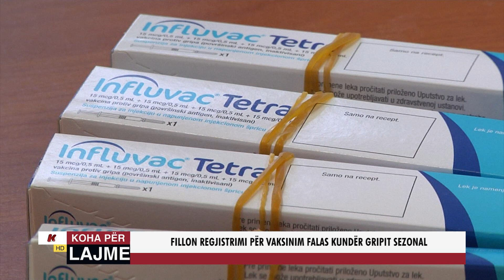FILLON REGJISTRIMI PËR VAKSINIM FALAS KUNDËR GRIPIT SEZONAL